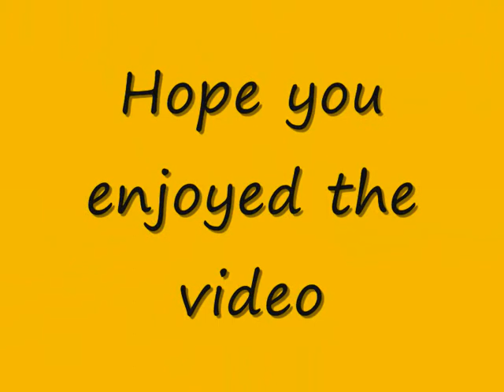scooter freestyle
Our weekend in Coxhoe Durham, sorry for the flicks between lighting it was filmed friday night and early saturday morning please rate re-post and subscribe, music- intro OPM, heaven is a halfpipe, video- Solja boy, crank that